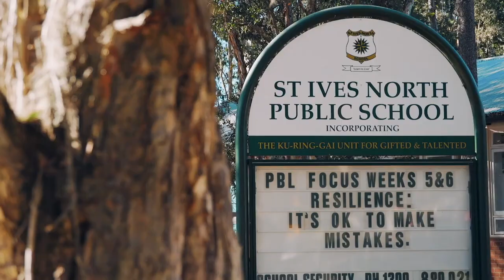Exceptional renovation, highly desirable address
Coco Cui Roskam presents 32 Memorial Avenue